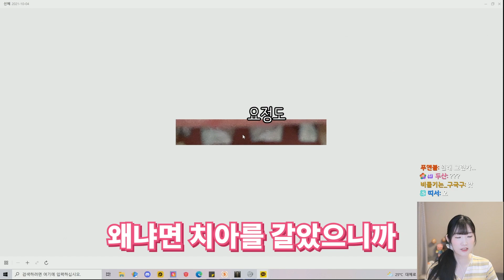8분간 제 앞니만 보이실 거에요 'ㅠ'